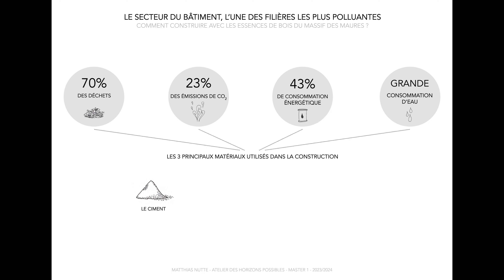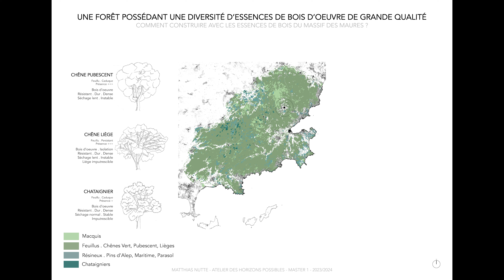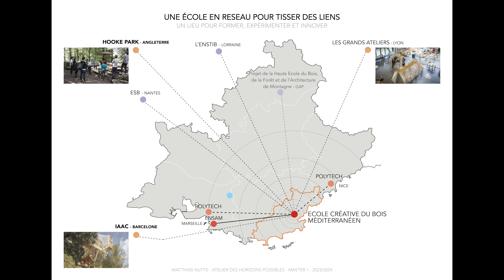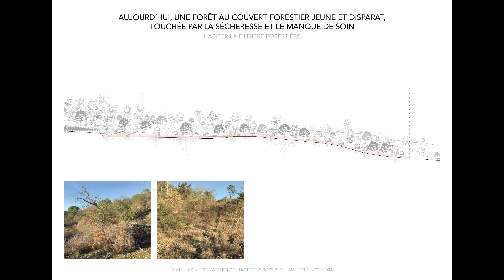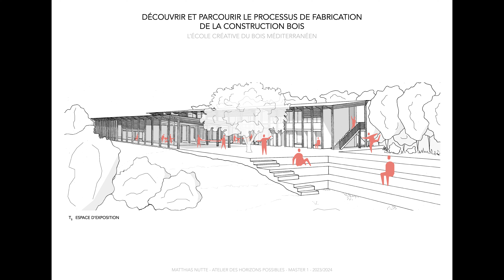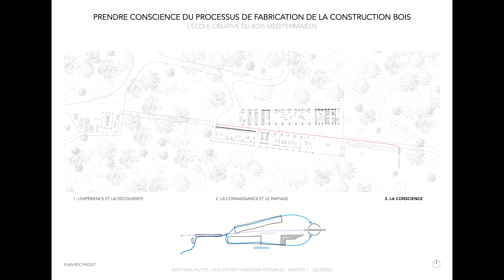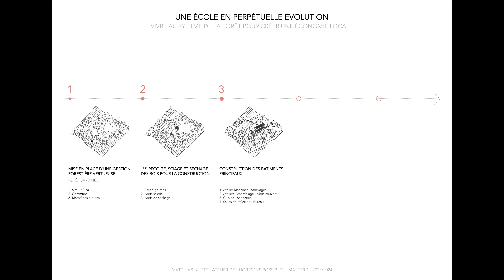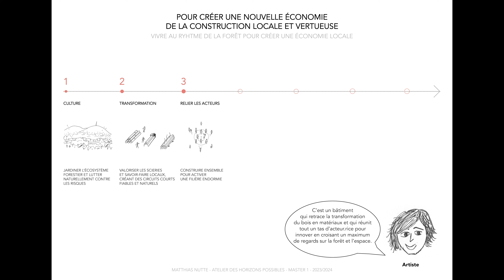L'ECOLE CRÉATIVE DU BOIS MEDITERRANÉEN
2024  NUTTE M